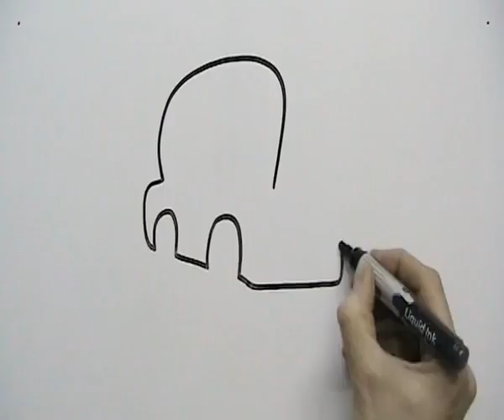MOT Southampton for MOT in a rush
MOT Southampton. Are you looking for an MOT test centre in Southampton? Do you want a fast service, offering the best value for money and the best price in the Southampton area? Do you want to ensure that your MOT test centre is honest and reliable, fully certified and with qualified, friendly mechanics? Look no further, our MOT centre is honest, reliable, fast and offers the best value for money in Southampton. We check all necessary elements of your vehicle to ensure that we can issue you with an MOT test certificate as quickly as possible and will carry out any repairs for the best price in the Southampton area.